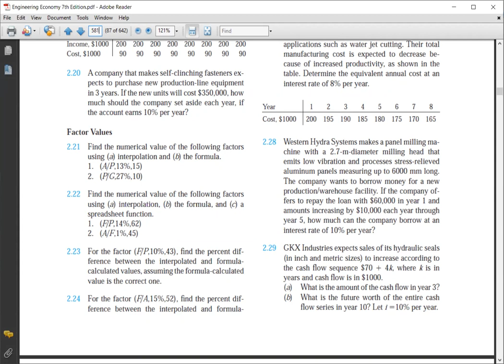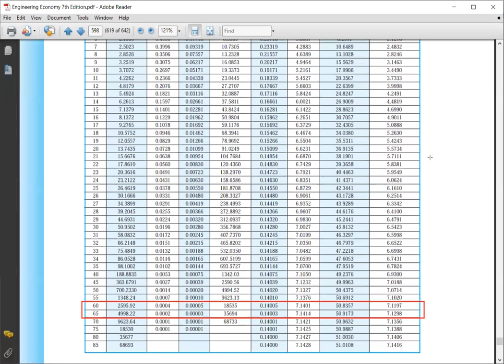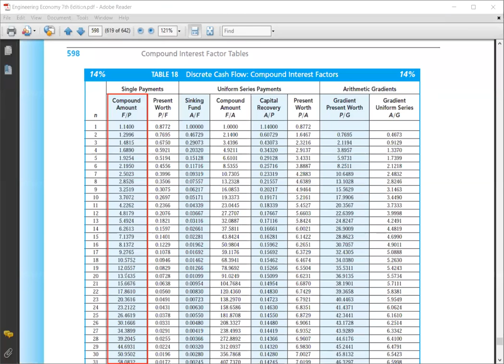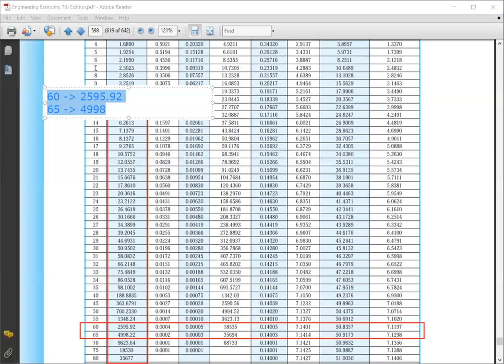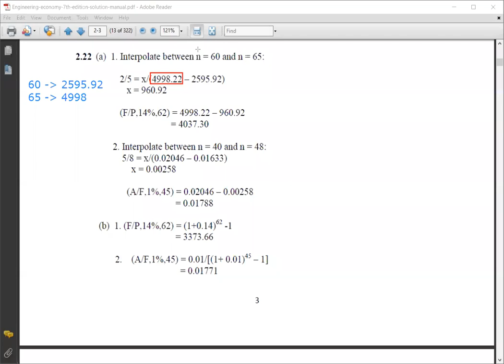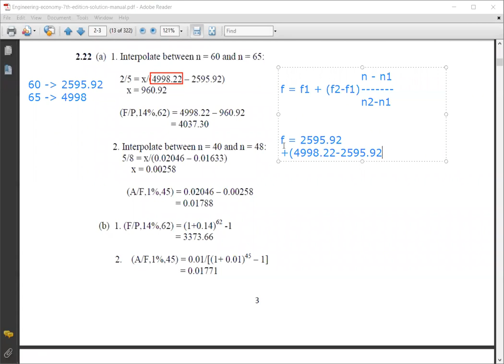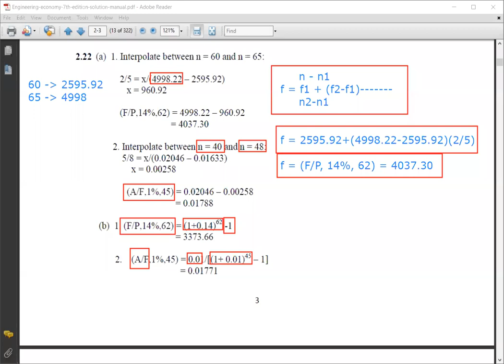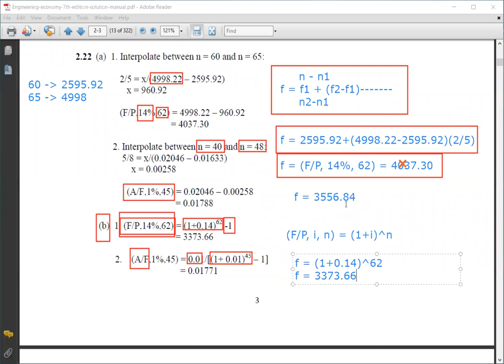Summer Engineering Economy Lec 10 Part 1